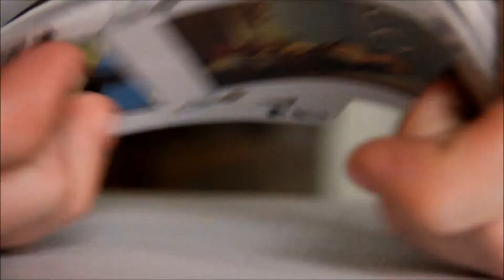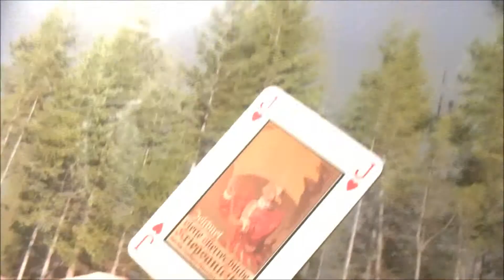Magic Man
The next great street magician.